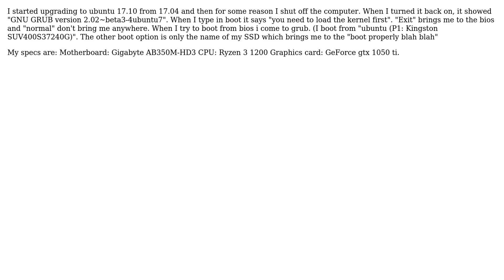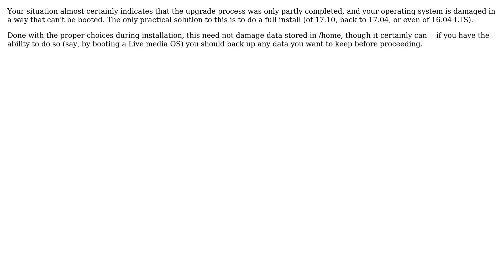Ubuntu: I can't get out of grub + you need to load the kernel first (2 Solutions!!)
With thanks & praise to God, and with thanks to the many people who have made this project possible! | Content (except music & images) licensed under cc by-sa 3.0 | Music | Images & others | With thanks to user Zeiss Ikon user trojanvirus092 user Saber user P. Bergenkull and the Stack Exchange Network Trademarks are property of their respective owners. You are responsible for your own actions.